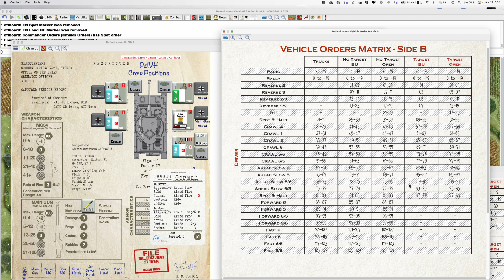CryHavoc 40 Defend Turn7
We have polished off the first wave of Germans and can tell that their attack is faultering now. The Panzer trundled off to the north, so second squad and worry about that now. In other northern developments... a sniper was seen positioning in the bocage and we winged him. In the south, Killer started to get busy in the bushes and trees and discovered a second MG42 team. I think that we will back away and hope that we can catch them when they are on the move. This battle is reaching its climax. Within a turn or two, the balance should solidly tip in one direct of the other. After that, it will just be mopping up. Stay vigilant - those Germans can be very crafty.